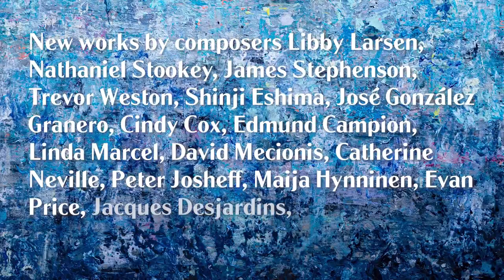Dan Flanagan: The Bow and the Brush at Carnegie Hall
The Bow and the Brush at Carnegie Hall